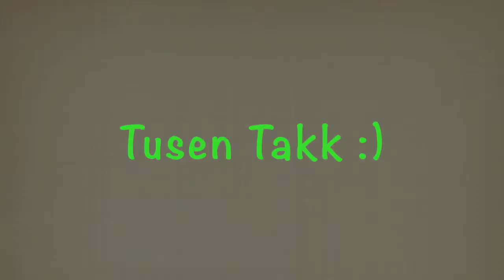CeritaCahoy #13 - Fjord Cruise to Modalen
Bagi pecinta laut dan gunung, wisata Fjord adalah jawaban untuk menikmati keduanya dalam waktu yang bersamaan. Secara harfiah, Fjord adalah laut yang yang menjorok ke dalam hingga kepegunungan, semacam teluk memanjang melalui celah sempit dan tebing curam yang diukir oleh aktifitas gletser jutaan tahun yang lalu.

Fjord di Norwegia sangat unik dan terkenal sehingga konstruksi alam yang banyak terdapat pesisir Barat termasuk dalam daftar UNESCO’s of World Heritage Sites. Bergen yang terletak di bagian barat Norwegia sering disebut sebagai “The Gateway to the Fjords of Norway” atau gerbang menuju Fjord. Hal tersebut ditandai dengan banyaknya paket wisata menggunakan kapal untuk berlayar membelah tebing-tebing tinggi seperti yang serit kita lihat di film-film Viking.

Untuk dapat menikmati Fjord kita tinggal mengunjungi Bergen Harbour dan memilih berbagai paket tour yang sesuai dengan keinginan kita. Mulai dari paket tour termurah dengan harga sekitar 125 Krona (Rp 212.500) dimana kita bisa berlayar sekitar 4 jam hingga paket tour menggunakan kapal pesiar dan bermalam di salah satu kota kecil yang terletak di tepian Fjord.

Sensasi berlayar diantara tebing-tebing curam yang sangat tinggi dijamin memberikan pengalaman yang tidak akan terlupakan, terlebih jika mengingat jalur yang dilalui adalah jalur yang sama seperti yang ditempuh oleh bangsa Viking dengan kapal kayu besarnya ribuan tahun yang lalu.

Hai Hai! Saat ini saya tinggal di Bergen - Norwegia untuk menyelesaikan program master melalui beasiswa LPDP. Lewat chanel video ini saya akan berbagi kehidupan sehari-hari sebagai seorang mahasiswi di belahan dunia utara yang masih jarang ditinggali orang Indonesia. Saya juga akan berbagi banyak pengalaman ketika dulu mendapatkan beasiswa dan akan dengan senang hati menjawab pertanyaan teman-teman seputar kuliah dan kehidupan disini. Tusen Takk! :)